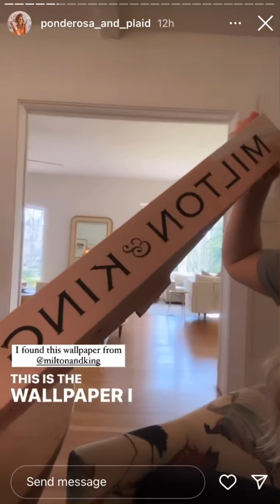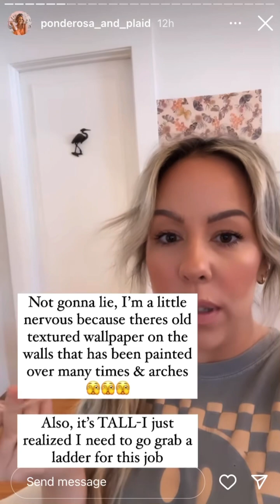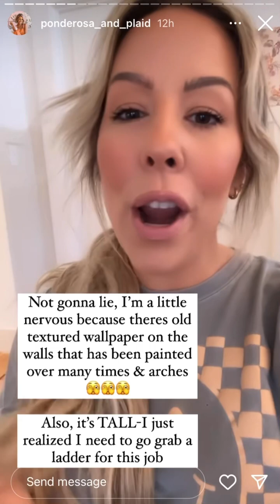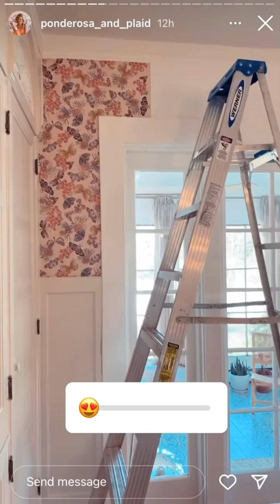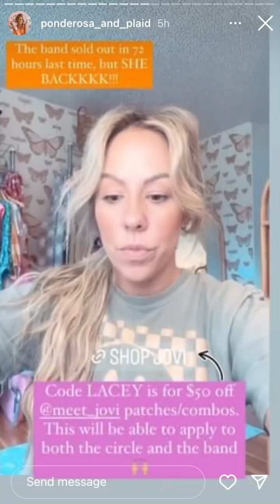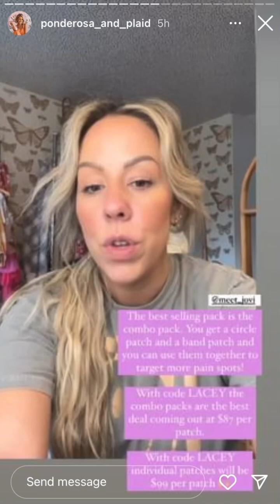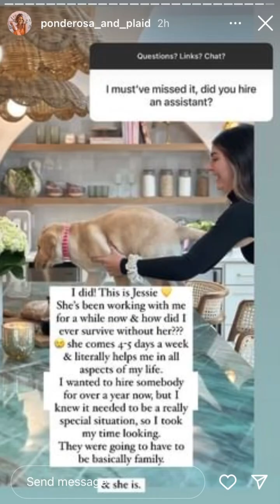Ponderosa and Plaid - 03.21.23